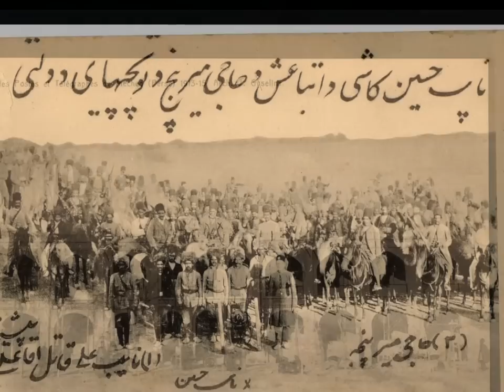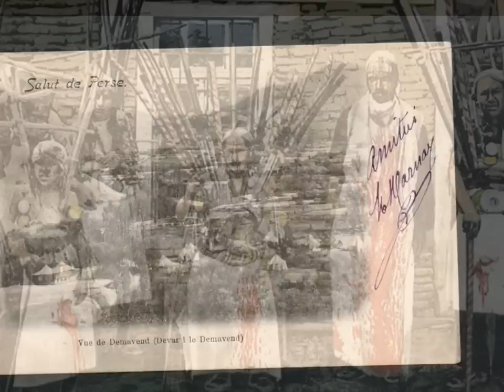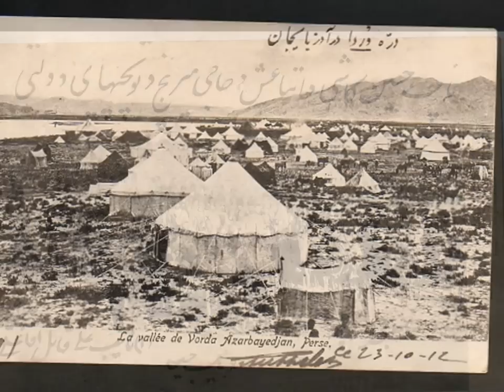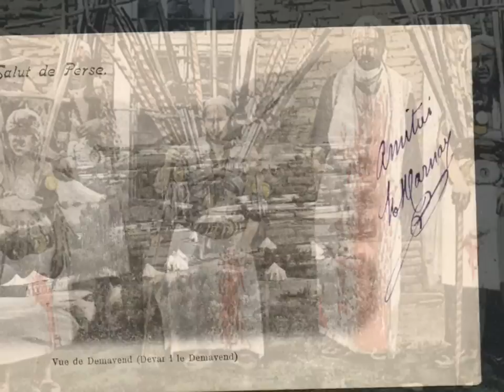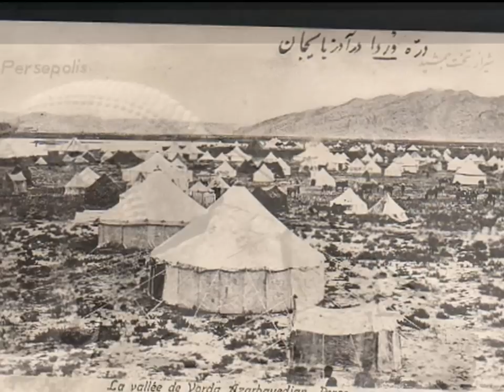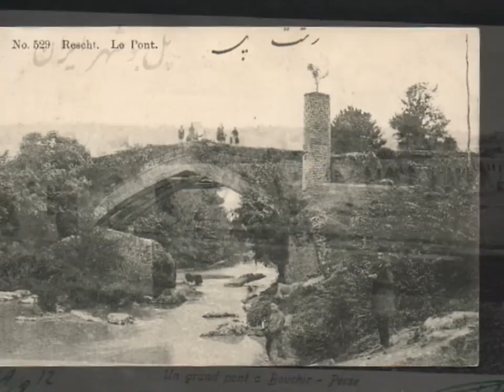Persian Post Cards ~ ARYA Philatelic © PERSE ~ PART III ~ IRAN Postal History of PERSIA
about History of Persia ~ Persian ~ MAP ~ WORLD ~ Post Cards & Kindom of Perse